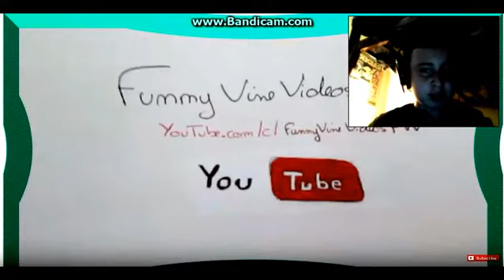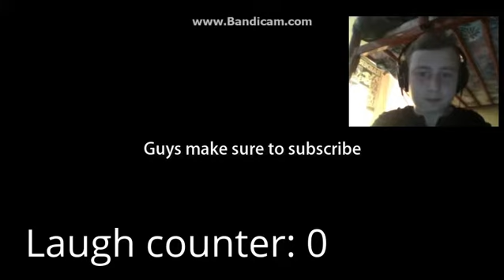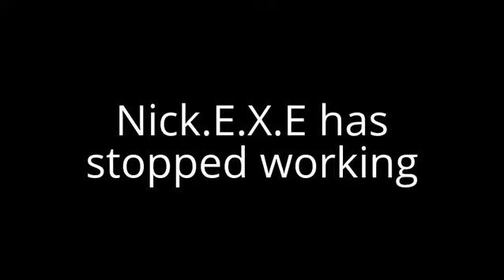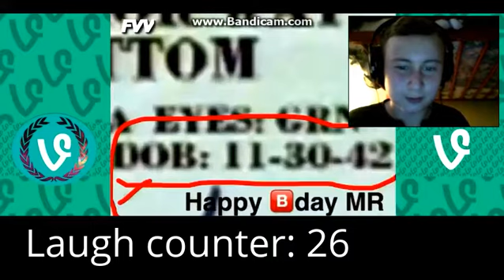THE TRY NOT LAUGH CHALLENGE!